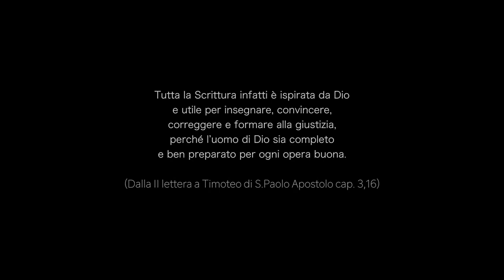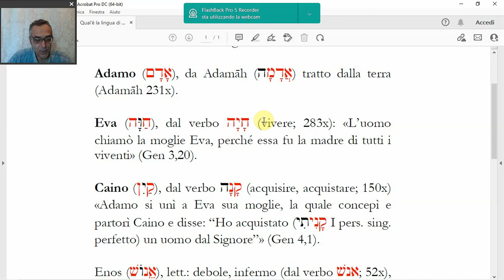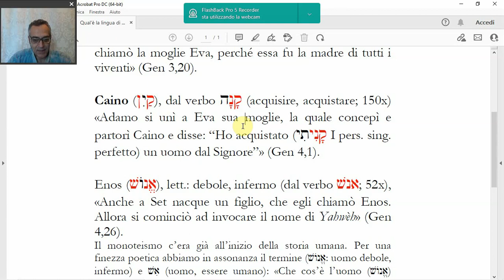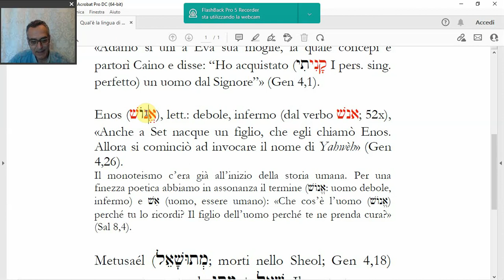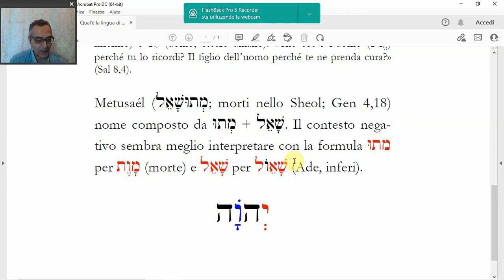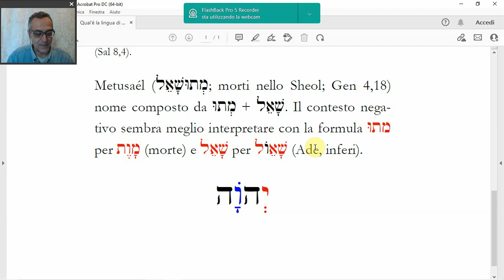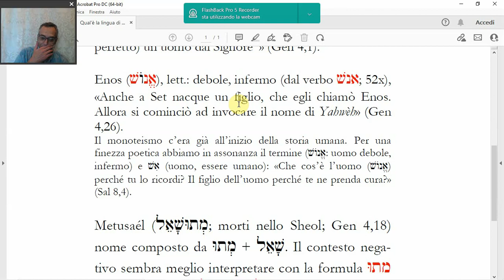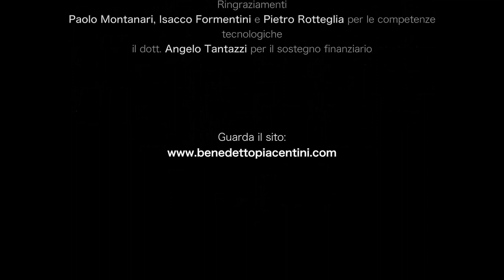In che lingua parlava Dio? Il monoteismo/di Benedetto Piacentini